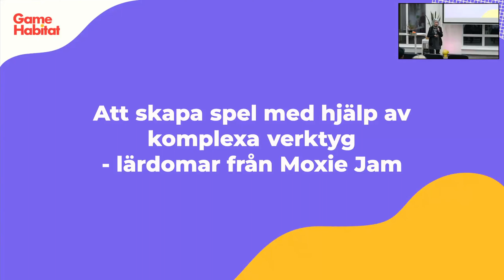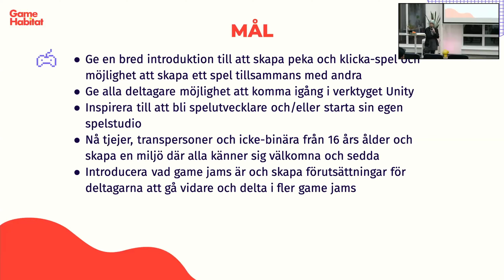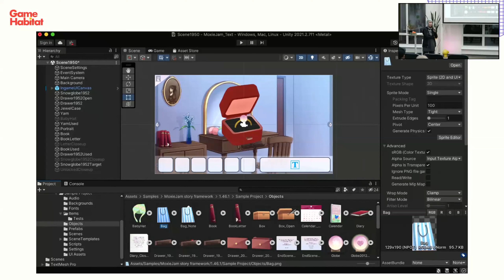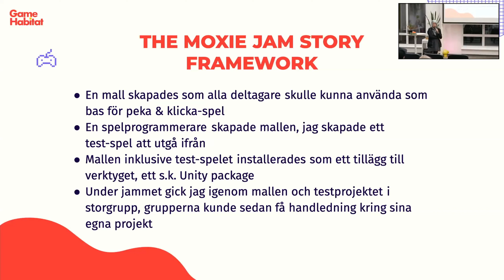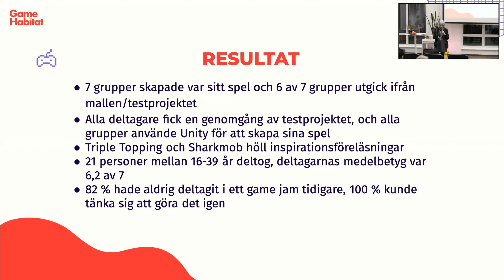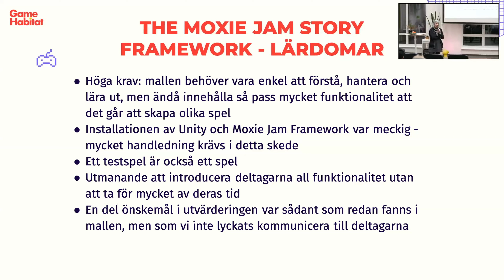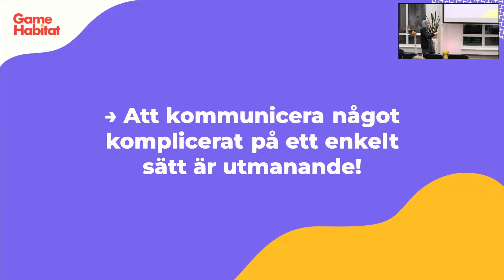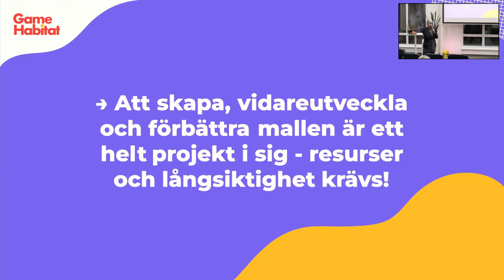Spelskapande i Unity – utmaningar och lärdomar från Moxie Jam – Bobbi A Sand, Game Habitat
Moxie Jam är ett game jam som riktar sig till tjejer och transpersoner, där vi skapar 2D-äventyrsspel i verktyget Unity. För game jammet togs en mall fram för att göra det enklare att komma igång i verktyget. Bobbi delar erfarenheter och lärdomar från arbetet med att göra spelskapande i komplexa verktyg mer lättillgängligt.

~ Game Creation in Unity - Challenges and Lessons Learned from Moxie Jam - Bobbi A Sand, Game Habitat ~
Moxie Jam is a game jam with women and transgender participants, where we create 2D adventure games in Unity. For the game jam, a template was developed to make it easier to get started in the editor. Bobbi shares experiences and lessons learned from working to make game creation in complex game making tools more accessible.

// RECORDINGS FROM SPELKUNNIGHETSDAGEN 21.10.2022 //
Spelkunnighetsdagen / Game Literacy Day is an annual event centered around games and their role in society. The event is targeted toward those who meet players, kids and young people through their work.

// ABOUT GAME HABITAT //
Game Habitat is the game development hub and community organization in southern Sweden, working to enable the best possible environment for game developers.